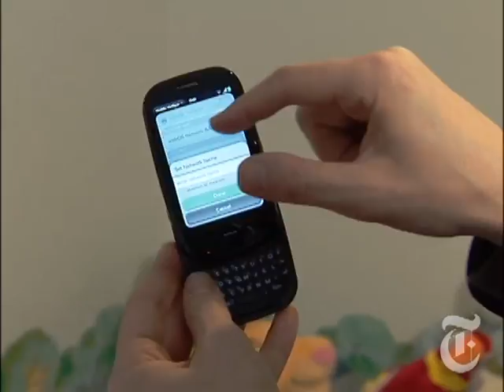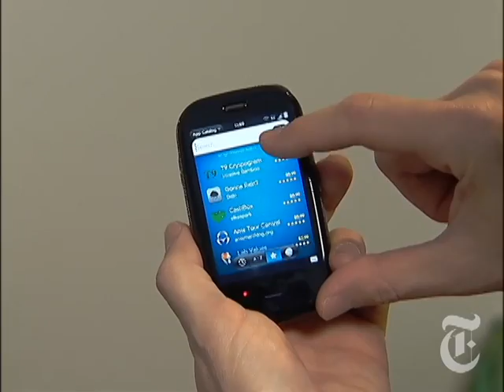Palm Pre Plus Magic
David Pogue looks at the Palm Pre Plus app phone.